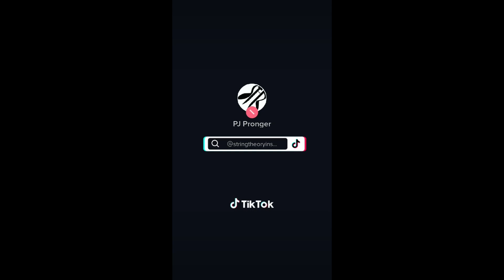GGBO 2022 - The TikToks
Compilation of the TikToks I made during the Nyx build for GGBO 2022